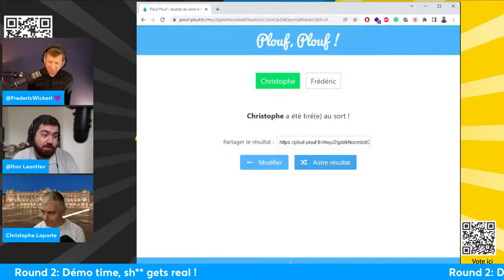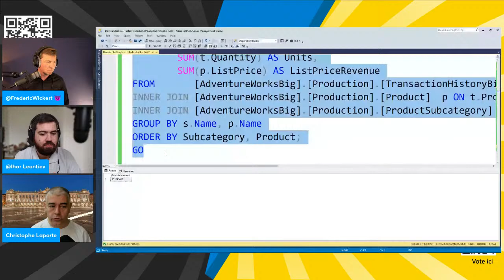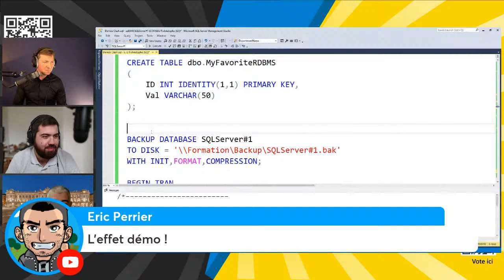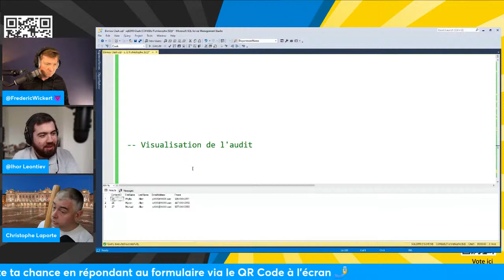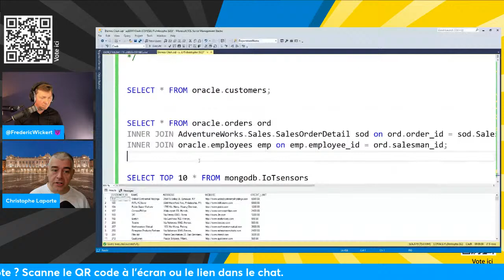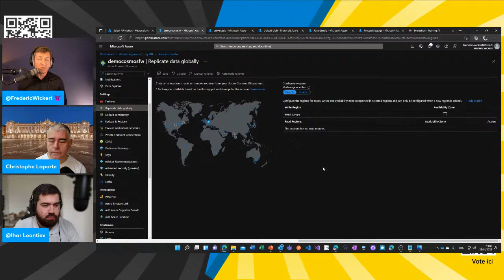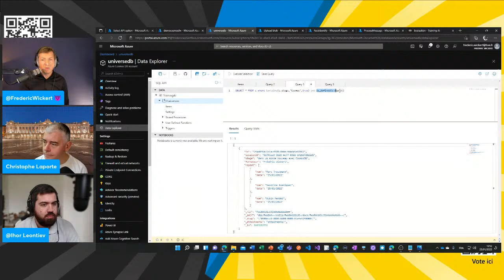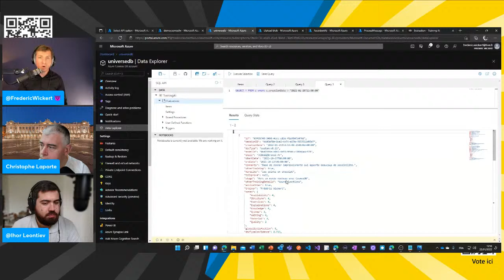Clash Session # 8 : SQL vs NoSQL